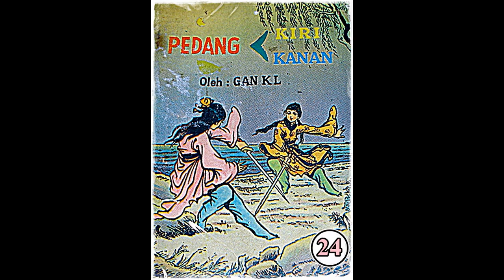Seri Cerita Silat Pedang Kiri Pedang Kanan Jilid 24